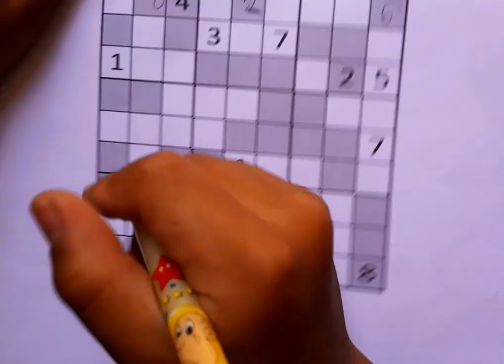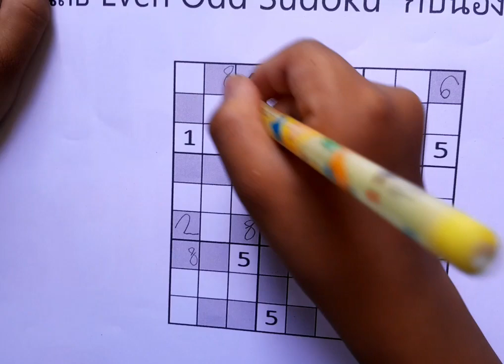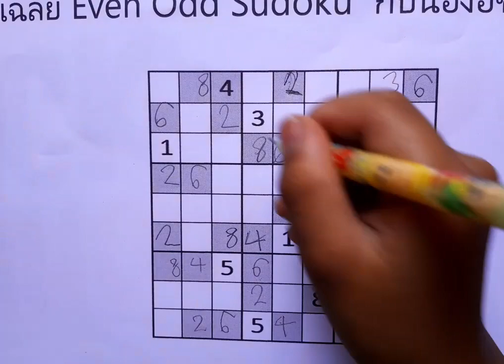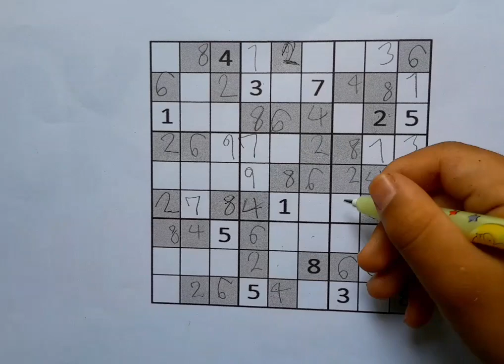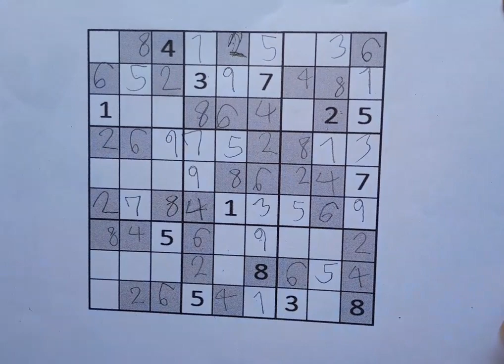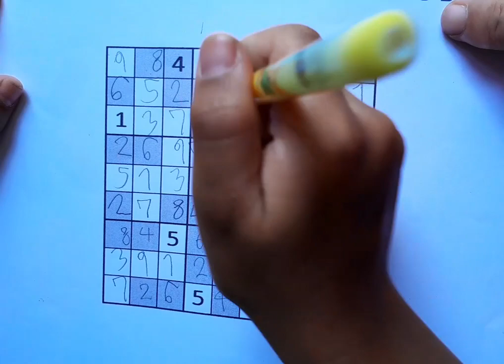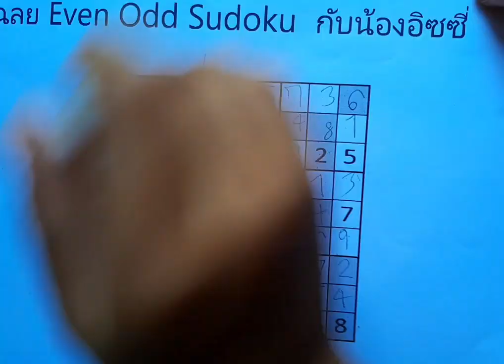เฉลยEven Odd Sudoku กับน้องอิซซี่